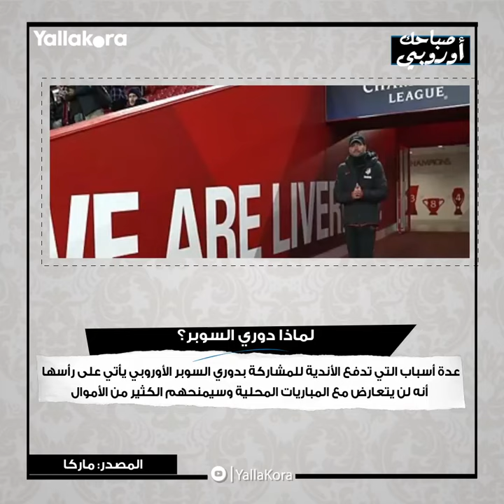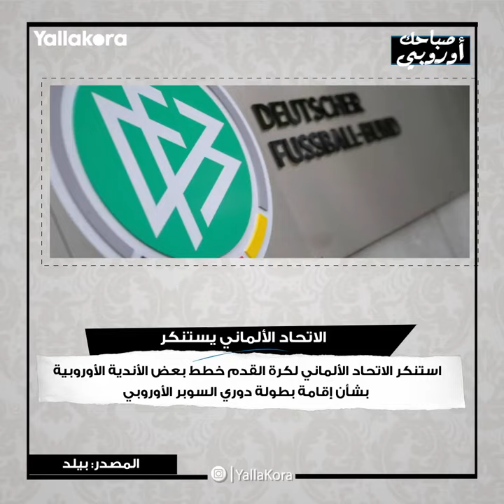صباحك أوروبي.. حرب على السوبر الأوروبي.. عرض برشلونة لأجويرو.. واستنكار ألماني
صباحك أوروبي   صدام بسبب دوري السوبر   وعودة هالاند في 4 دقائق